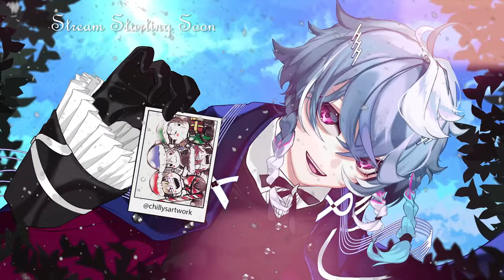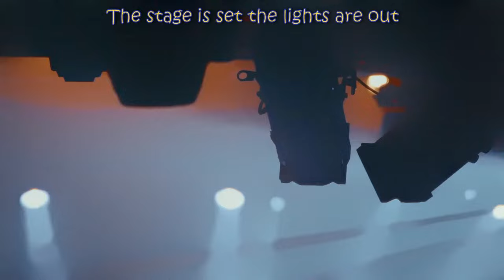【MINECRAFT】Chill picture time with Octavio!!!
I am not a baby. I can take care of a baby. I can clean my own room. I can be a mother. I am not a baby.

🎉holoARMIS Debut Celebration merch is available for pre-order!🎉

🎙️Starting Voice🎙️
holoARMIS Starting Voice packs have now released

Credits:
Loading Screen:  @Dasucakies
BRB:  @beruflower
Stinger: @ha2_mino99
Fanart: Octoposse and ARMIS fans!

Address
Present for: Octavio
COVER Corporation
Net Depot Shin-Itabashi
1-6-1 Kaga
Itabashi-ku, Tokyo
Japan